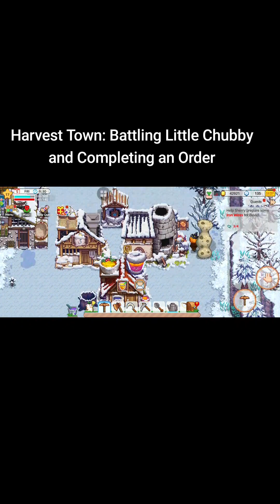Harvest Town: Battling Little Chubby on Eastern Town and Completing an order